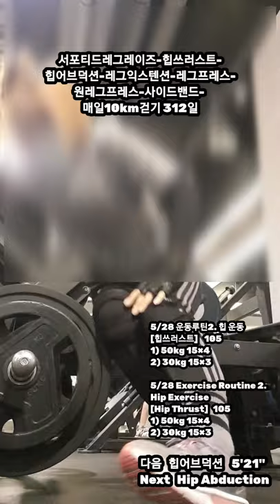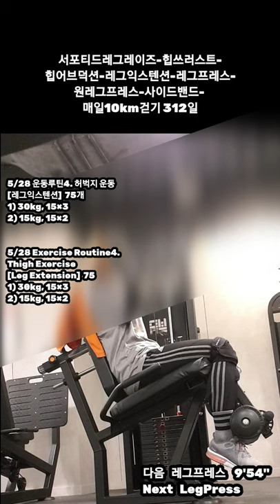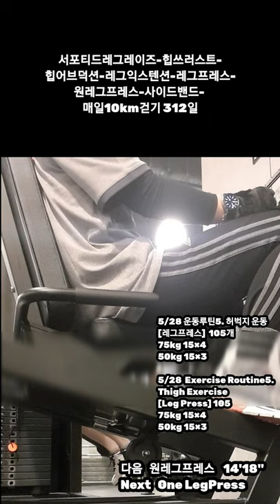[5/28 운동루틴 복부, 힙, 허벅지, 옆구리운동] Abdominal exercise, Hip exercise, Thigh exercise, Side exercise🦵👍🙏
서포티드레그레이즈-힙쓰러스트-
힙어브덕션-레그익스텐션-레그프레스-
원레그프레스-사이드밴드-

5/28 운동루틴1. 복부 운동
[서포티드레그레이즈]  100개
100 개 (50.25.25)

5/28 Exercise Routine 1.
Abdominal exercise
[Supported Legraise]  100

5/28 운동루틴2. 힙 운동
[힙쓰러스트]
1) 50kg 15×3.4?
2) 30kg 15×3

5/28 Exercise Routine 2.
Hip Exercise
[Hip Thrust]
1) 50kg 15×
2) 30kg 15×3

5/28 운동루틴3. 힙운동
[힙 어브덕션]  100개
75kg 20×5

5/28 Exercise Routine 3.
Hip Exercise
[Hip Abduction]  100
75kg 20×5

5/28 운동루틴4. 허벅지 운동
[레그익스텐션]  75개
1) 30kg, 15×3
2) 15kg, 15×2

5/28 Exercise Routine4. Thigh Exercise
[Leg Extension]  75
1) 30kg, 15×3
2) 15kg, 15×2

5/28 운동루틴5. 허벅지 운동
[레그프레스]  105개
75kg 15×4
50kg 15×3

5/28  Exercise Routine5. Thigh Exercise
[Leg Press] 105
75kg 15×4
50kg 15×3

5/28 운동루틴6. 힙운동
[원레그프레스]  45개
30kg 15×3

5/28 Exercise Routine 6.
Hip Exercise
[One LegPress]  45
30kg 15×3

5/28 운동루틴7. 옆구리 운동
[사이드밴드]  90개
3kg (30×3)

5/28 Exercise Routine
3kg (30×3)